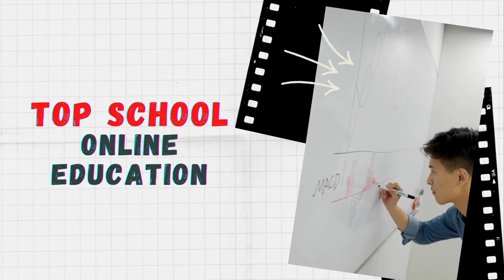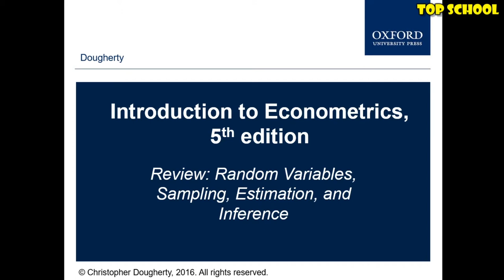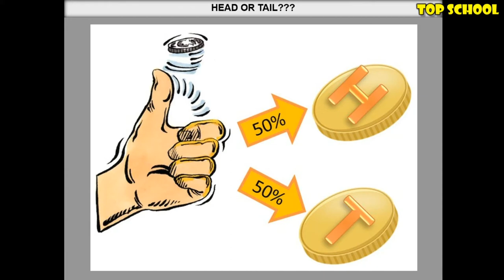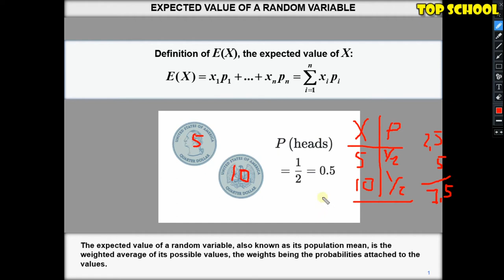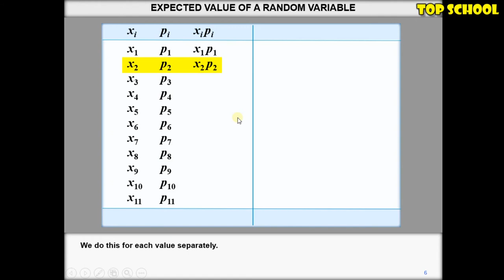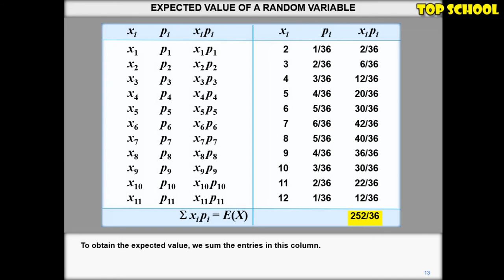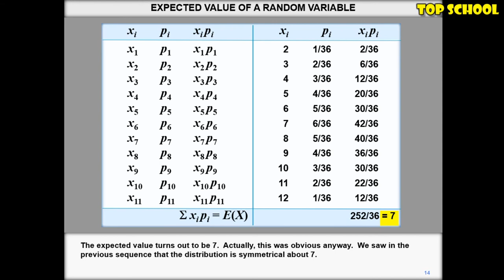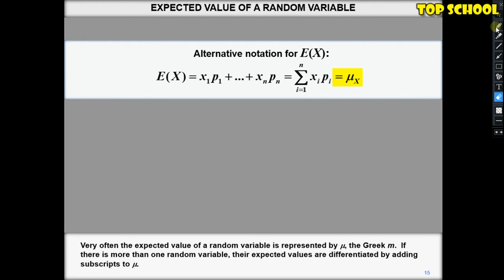Ekonometrika: Dərs 2 - Riyazi gözləmə / Econometrics: Lesson 2 - Expected value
Bu dərsimizdə biz təsadüfi dəyişənin aldığı qiymətlərin riyazi gözləməsindən danışacağıq. Ekonometrikada və eləcə də Statistikada ən çox istifadə olunan anlayışlardan biri olan Riyazi gözləmənin izahını real və praktiki məsələlər üzərindən verməyə çalışmışıq. Buyurun